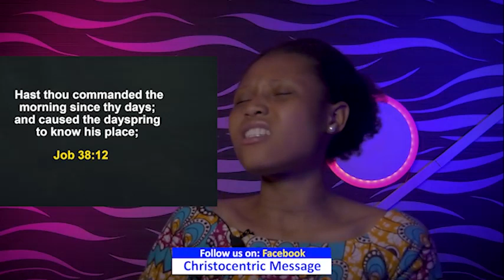WEDNESDAY SECRETS, 25th MAY 2022 | Apostle Joshua Selman